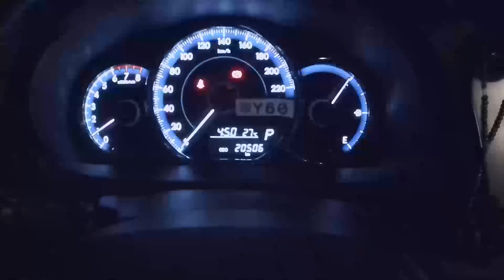Our Mountain Adventure in Viewscape Nature Park with our Maltese and Shih Tzu Dogs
Hello Pawmates,

We went to the mountains together with our pawrents. It was such an amazing experience. Join us and hopefully you can visit the mountains too together with your pawrents as well.